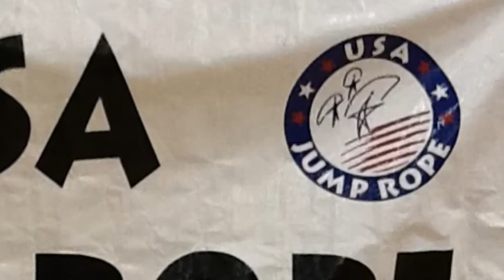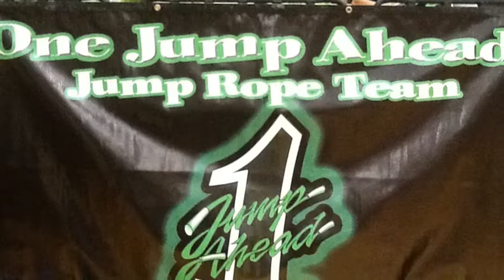One Jump Ahead 2012 USA Jump Rope Section 6 Championships